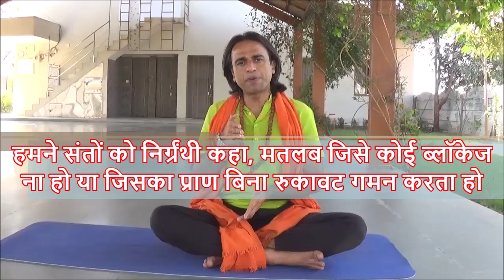पहले आसन या प्राणायाम ? 72 हजार नाड़ी एक्टिव कर रोग बीमारी से कैसे बचें ? Breathing Yogguru Dheeraj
पहले आसन या प्राणायाम करें ? क्या बिना आसन किए प्राणायाम करने से होगा नुकसान ? शरीर की ग्रंथी Blockage कैसे दूर कर रोग बीमारी से पाएं छुटकारा ? वो विधि जिससे खुले 72 हजार नाड़ियां और प्राणायाम का मिलें भरपूर लाभ, सभी Disease से रहें दूर ? प्राणायाम रहस्य को खोल रहें हैं वशिष्ठ योगाश्रम से योगगुरु धीरज . Pranayam Yog Video in Hindi by Yoga Guru Dheeraj from Vashistha Yoga Ashram Ahmedabad Gujarat.